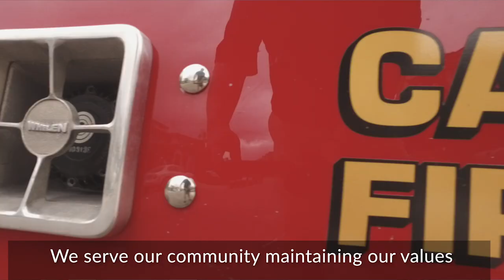Station 152 Grand Opening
As the community continues to grow, maintaining levels of service is a priority for Castle Rock Fire and Rescue. A new fire station recently opened in Crystal Valley, and the public was invited to help celebrate.

Station 152 will join the Town's four other stations (located in Downtown, Founders Village, The Meadows and Diamond Ridge/Sapphire Pointe) to help maintain excellent public safety service throughout Castle Rock.

Welcome to the family Station 152!